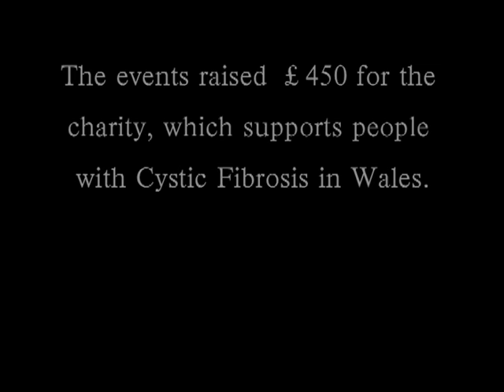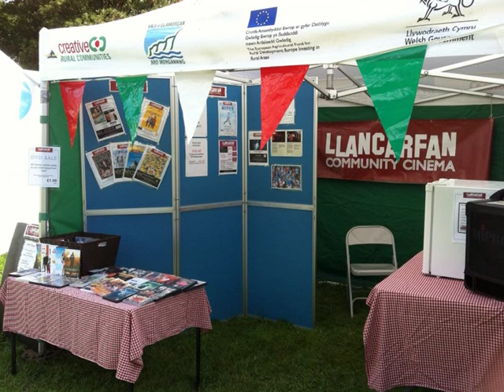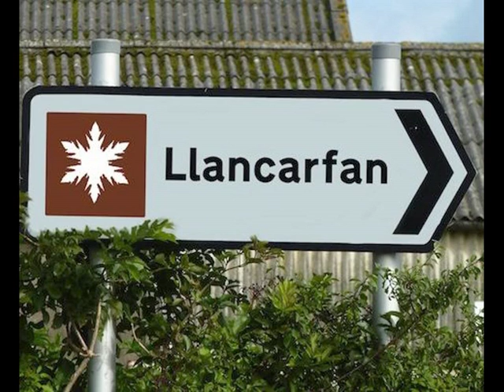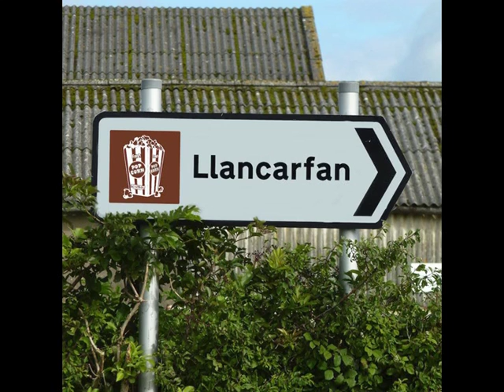Llancarfan Community Cinema Frozen Sling Along - Better Life Appeal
A recording made at last December's special charity performance of Frozen Sing Along